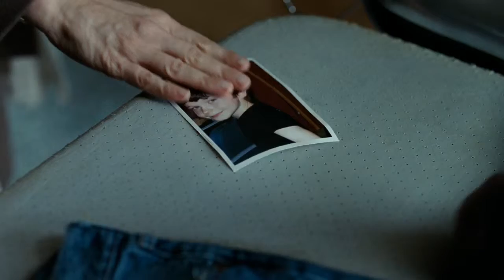FA - MONSIEUR PAPA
MONSIEUR PAPA
Réalisé par Kad Merad

Sortie salle : 1er Juin 2011

Scénario original Anne Valton et Luc Chaumar
Adaptation et dialogues : Emmanuelle Cosso Merad

UNE COPRODUCTION PATHÉ - ARCADIA
EN COPRODUCTION AVEC ESKWAD - M6 FILMS - BEL OMBRE - PRODUIRE À PARIS AVEC LA PARTICIPATION DE CANAL+ - CINECINEMA - M6 ET W9 ET EN ASSOCIATION AVEC BANQUE POPULAIRE IMAGES 10 - CINEMAGE 4

Avec : Michèle Laroque, Kad Merad, Gaspard Meier-Chaurand, Vincent Perez, Judith El Zein, Florence Maury, Emmanuel Patron, Patrick Bonnel, Myriam Boyer, Yujuan Liu, Christophe Kourotchkine, Lucie Laurier.

SYNOPSIS

Marius Vallois a douze ans et besoin d’un père. Marie Vallois a un fils de douze ans, de lourdes responsabilités professionnelles, un amant à calmer, un poste à pourvoir, une soeur adorée, un cousin compliqué mais aucun père pour Marius.
Robert Pique a une centrale vapeur, toujours du linge en retard, un fantasme chinois, une voisine qu’il protège et il cherche du boulot.
Monsieur Papa est l’histoire du curieux lien qui va se tisser entre ces trois personnages. Un lien qui leur donnera beaucoup de fil à retordre et des attaches pour la vie.